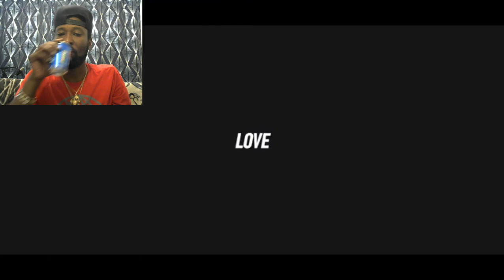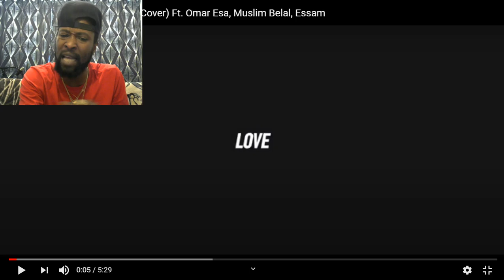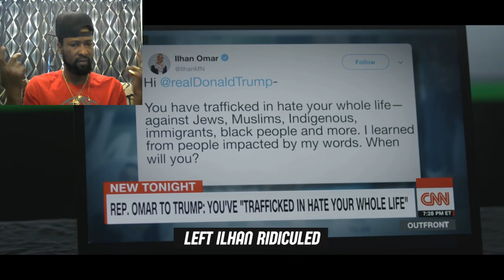WHERE IS THE LOVE Muslim Cover Ft Omar Esa, Muslim Belal, Essam#MYVIEWSTV Reaction